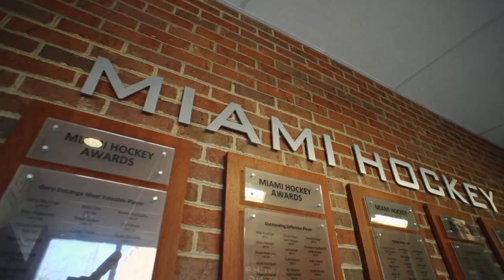Love & Honor - Miami Hockey